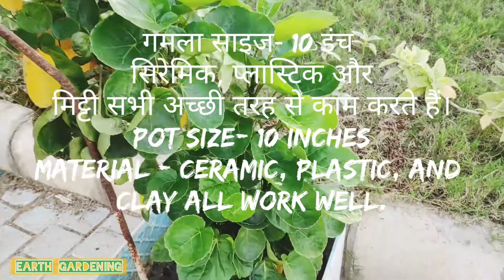Shield Araliaum AraliaPlyscias ScutellariaSmall Tree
Shield Aralia
Plum Aralia
Polyscias Scutellaria
Small Tree